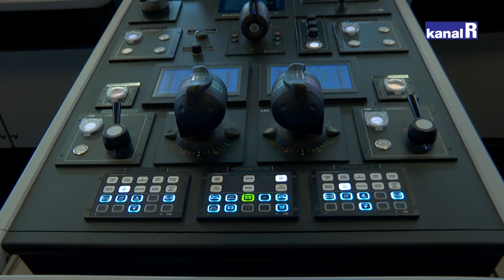Luksuzni polarni kruzer isplovio iz 3.maja